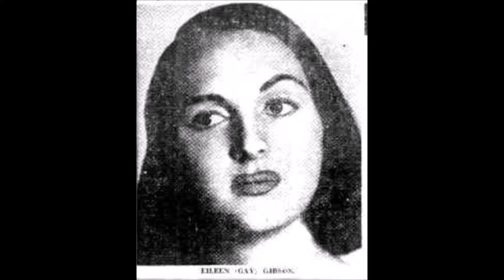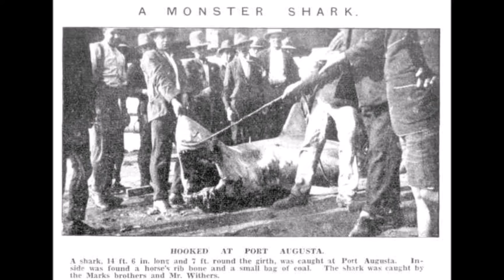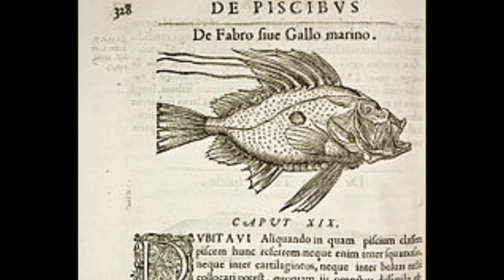Shark Food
Probably easier to say what sharks won't eat, but here is a rapid dash through anecdotes of what random items these amazing fish have been found to consume.